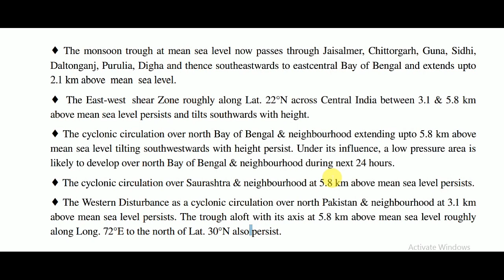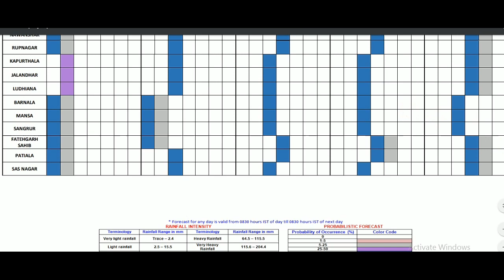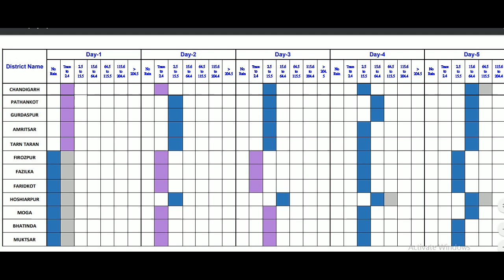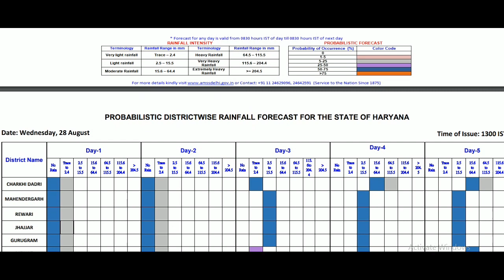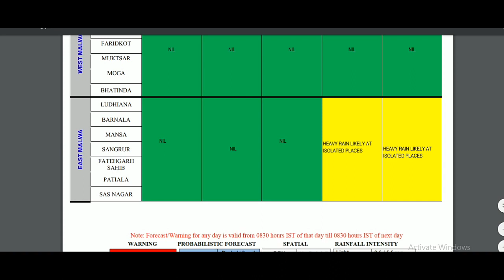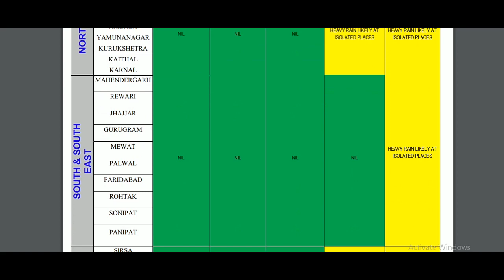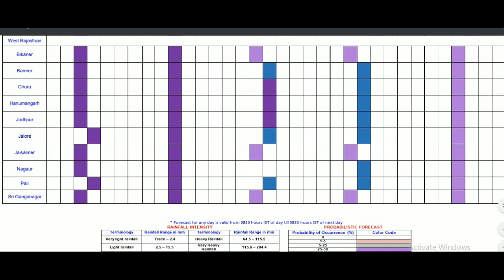Weather 29 August to 1st September 2019 ( ਝਖੇੜੇਦਾਰ ਮੀਂਹ ਦੀ ਵਾਪਿਸੀ ਹੋ ਰਹੀ ਹੈ)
Current weather is discussed in video